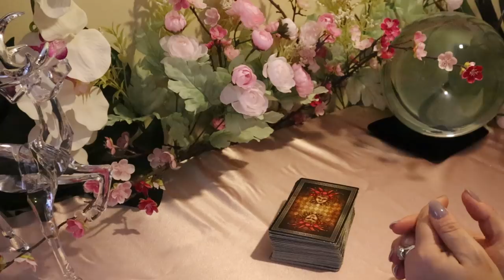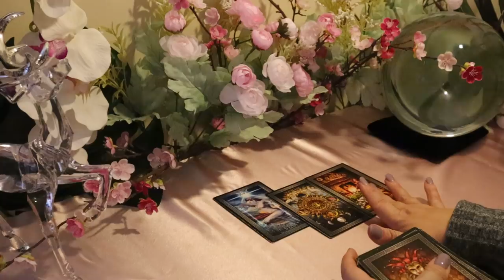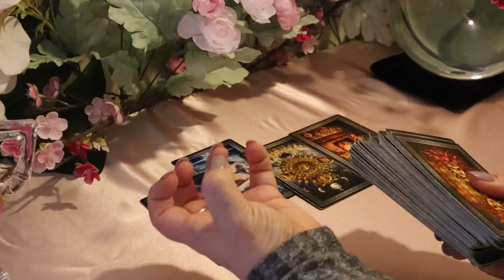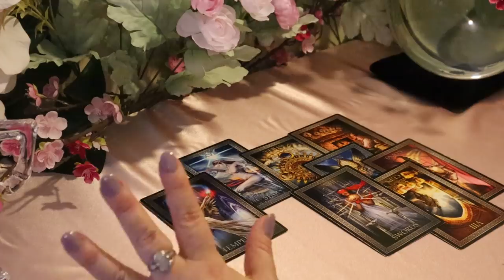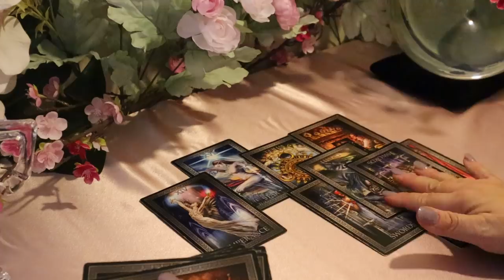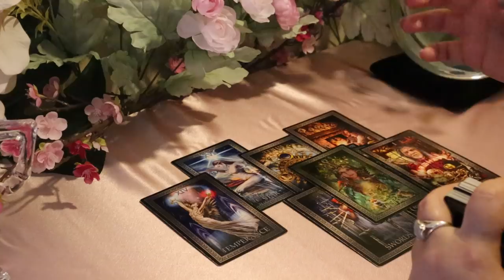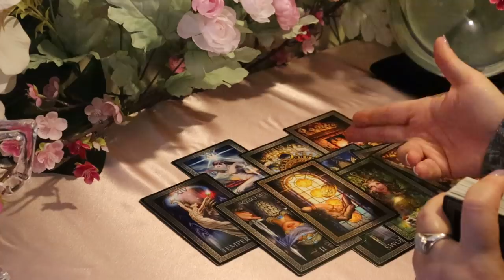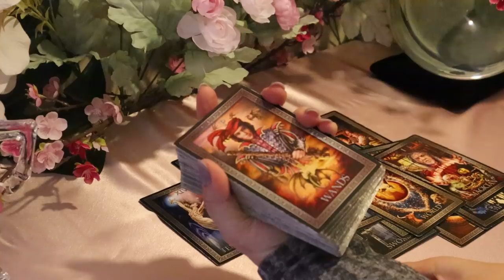The Daily Vibe...Man on a Mission.....Daily Tarot Reading